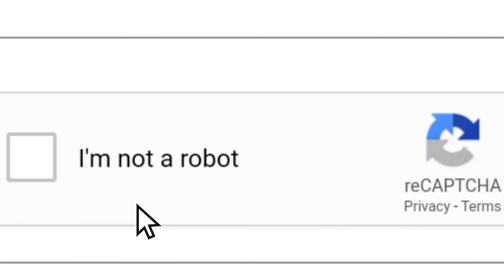[SFM/OC/FNAF] When I Click "I'm Not A Robot"